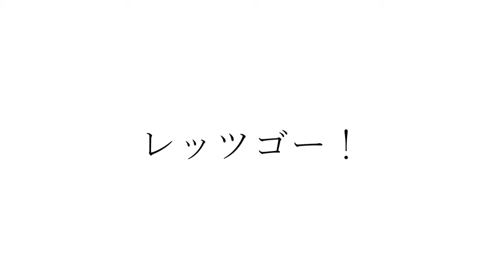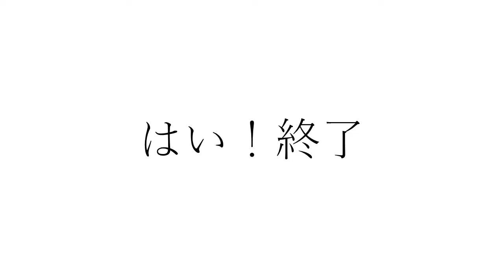竹下アツシのカッコいいギター教室「Oオムライス」